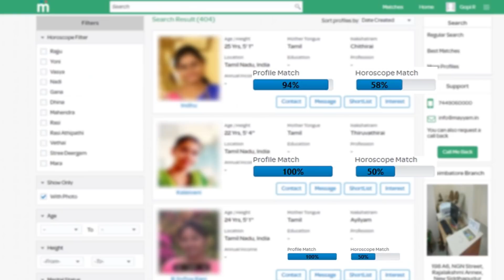ரஜினிக்கே சவால் விட்ட தனுஷ் ! 150 கோடியில் வீடு | Dhanush Aishwarya Divorce | Rajnikanth Daughter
dhanush divorce aishwarya
dhanush divorce news
dhanush divorce his wife
aishwarya dhanush divorce news